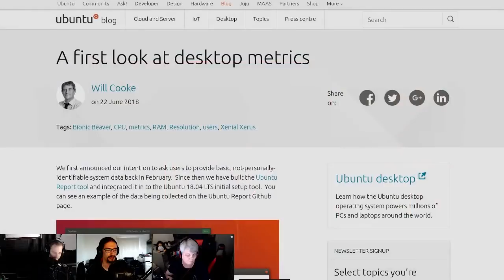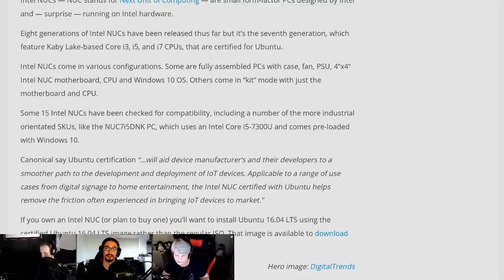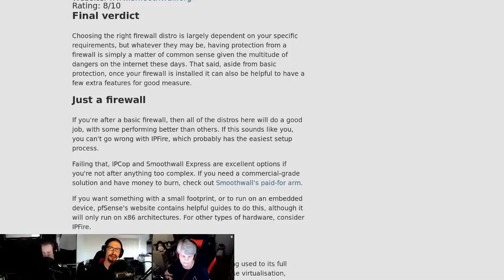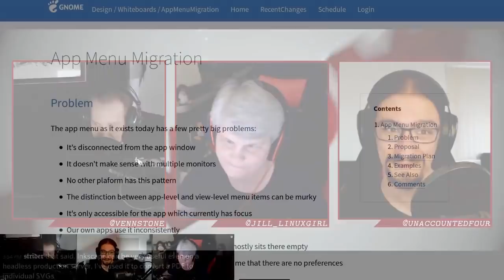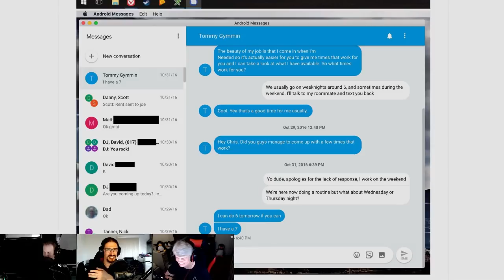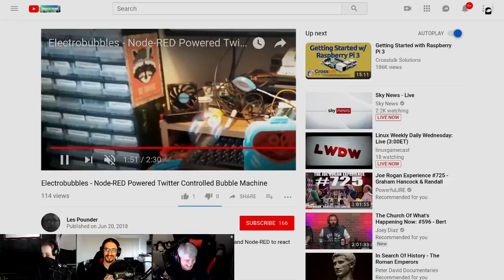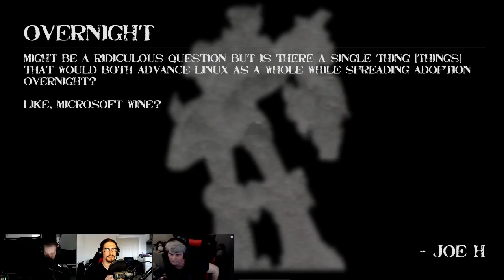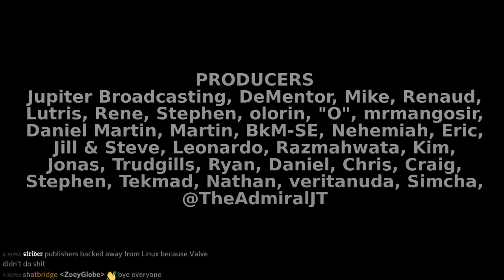Linux Weekly Daily Wednesday 124: No Place Like /home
Ubuntu 18.04 metrics, PulseAudio Bluetooth improvements, Pwning Firefox and certified NUC's. All this, plus your emails.

Special thanks to:
Krejsy
David S